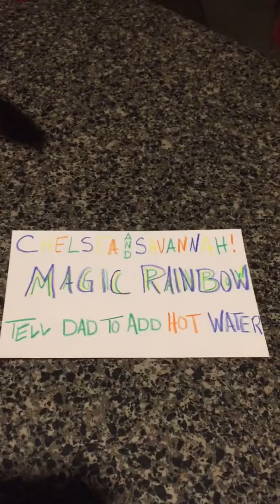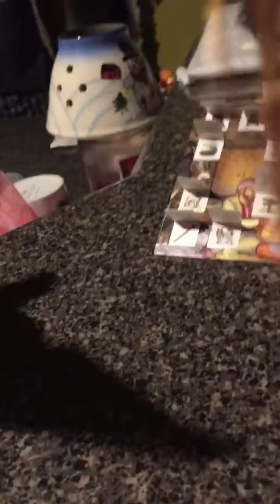Magic elf rainbow